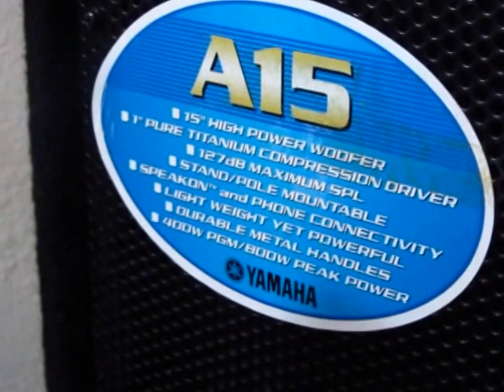Amplificador Yamaha MX-1 Preamplificador Kenwood KC992 Cabinas Yamaha A15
Este es el amplificador más potente creado por Yamaha (MX-1)  200w+200w a 8 ohmios, preamplificador Kenwood KC992 con su control remoto, cabinas speakers pasivos Yamaha A15 de 400 watts programables / 800 watts máximo.